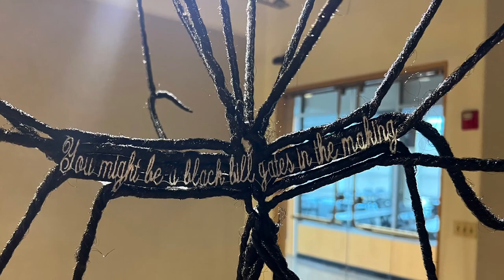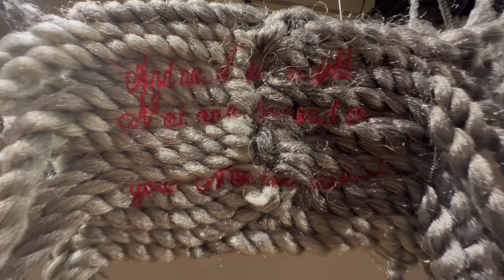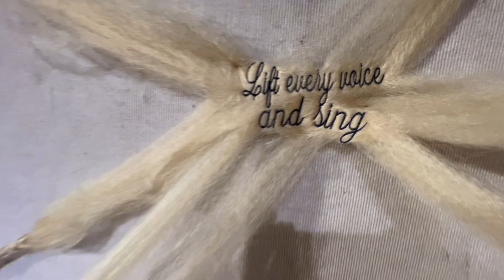Threaded Realities- Harford Community College